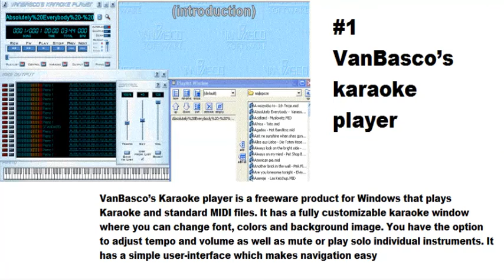top instrumental making software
Thanks
emyoj